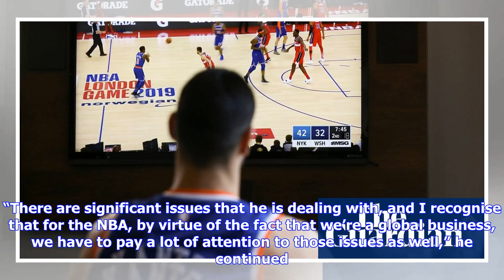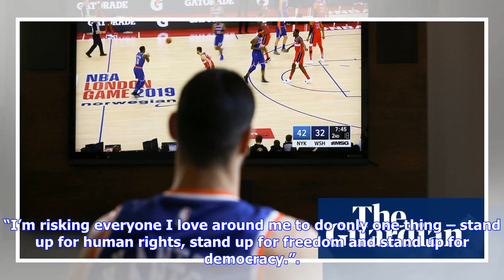NBA backs decision by Knicks’ Enes Kanter not to come to London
As the Washington Wizards and New York Knicks rolled into town for the NBA’s ninth London game, the league’s commissioner, Adam Silver, offered his full backing to Knicks’ Turkish center Enes Kanter – who stayed in the US amid reports that Turkey had requested an Interpol red notice for his extradition and arrest on terrorism charges. Kanter, who denies all charges, has been heavily critical of Turkey’s president Recep Tayyip Erdogan, calling him the “Hitler of our Century”. The Turkish authorit...